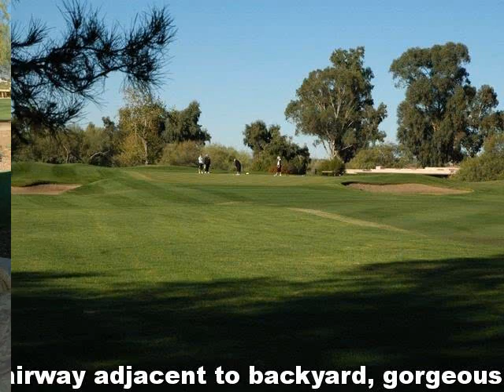520 W. Valle Del Oro Oro Valley, AZ 85737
Provided By: Jutta Lunario, Tierra Antigua Realty Full Tour Available